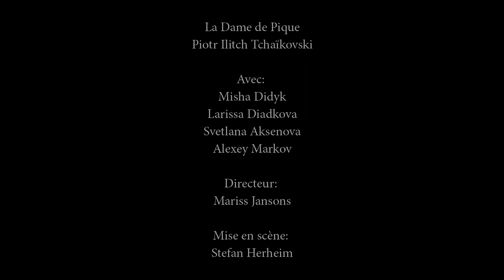Pique Dame - Dutch National Opera Trailer (Français)